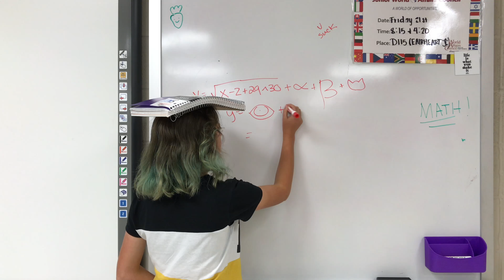Can I Go to the Restroom?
Can I Go to the Restroom? A student urgently needs to use the restroom, but first she must learn some grammar.